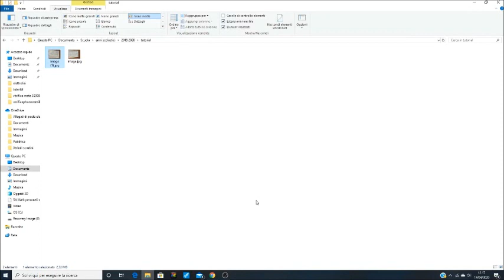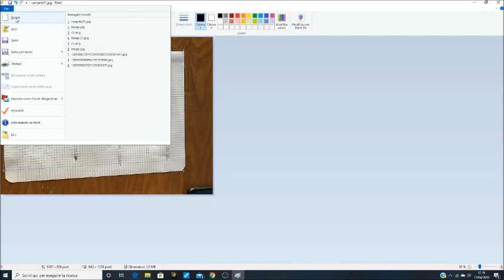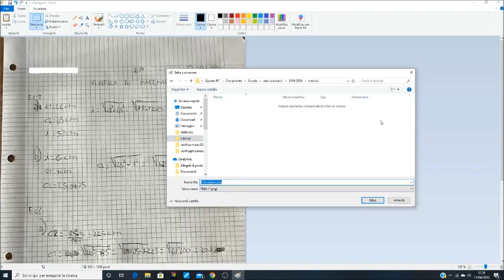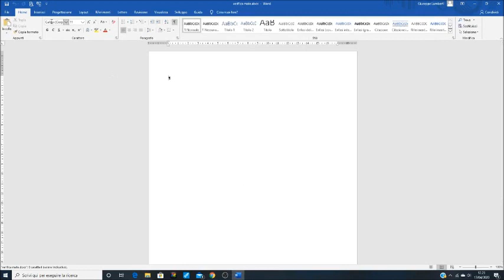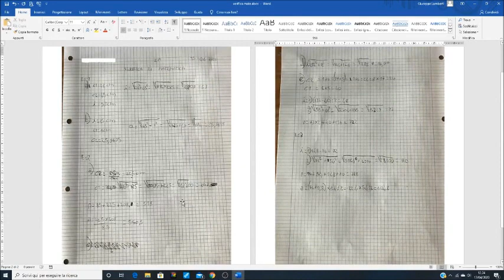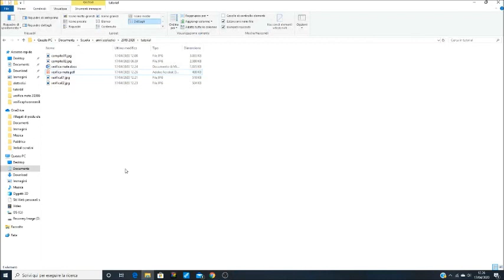trasformazione foto in pdf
Tutorial per trasformare foto in pdf su cui effettuare delle annotazioni